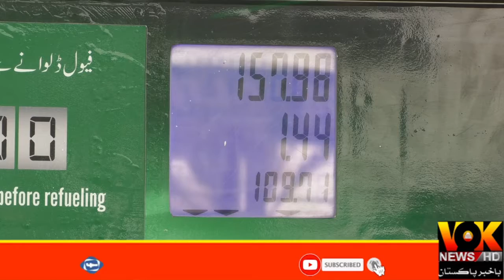Petrol Prices Increased by in Pakistan | 15th January 2021 | Vok